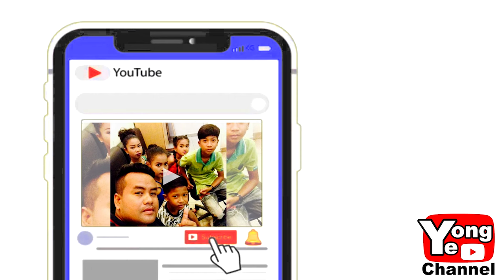នាងត្រកួន​ ភាគ២ ពី ​នំសាច់មឹក max squid ,New Comedy Clip from Rathanak Vibol Yong Ye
Our new Rathanak Vibol Yong Ye comedy clip today is "នាងត្រកួន​ ភាគ២ ពី​នំសាច់មឹក max squid ".